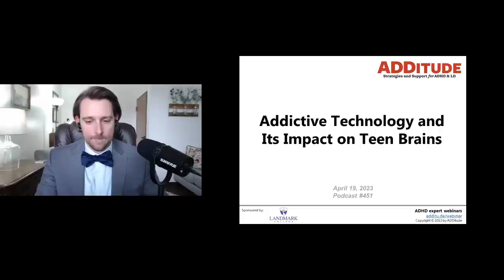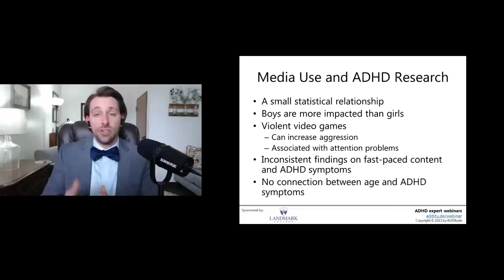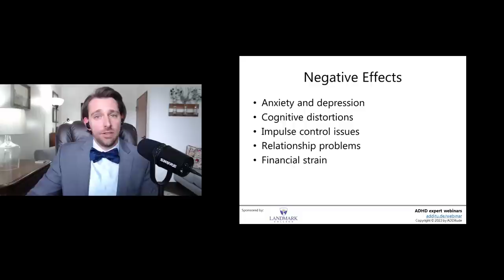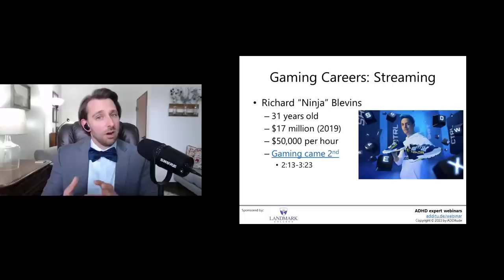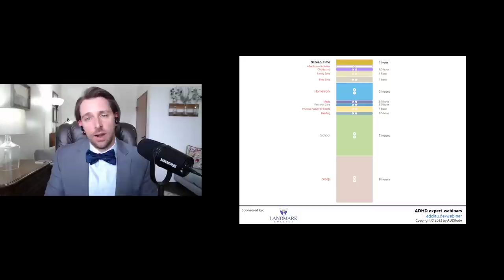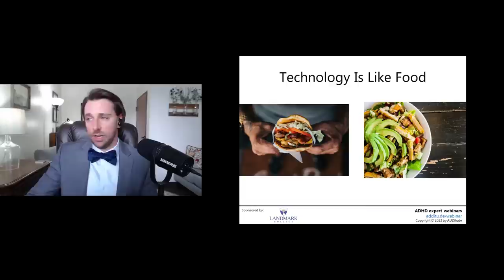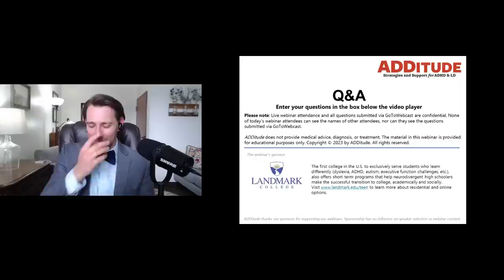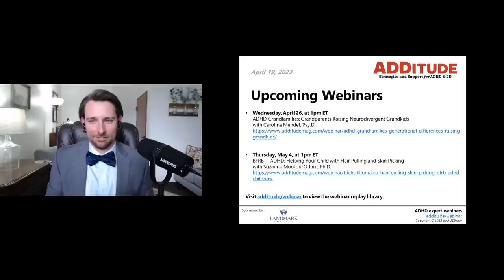Addictive Technology and Its Impact on Teen Brains (with Jeremy Edge, LPC)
In this hour-long ADDitude webinar, Jeremy Edge discusses the appeal of addictive technologies like video games and social media and the problems they present for teens with ADHD. He offers tools and treatment options to address problematic screen use.

4:19 Objectives
5:26 behavior addiction
76:59 media use and what the research shows
11:17 three different gamer profilers: The Escaper, the Achiever, Hard Core Gamer
13:29  10% are at-risk for game play addictions
14:33 criteria for diagnosis of game play disorder
15:59 negative consequences: physically isolating, cognitive distortions, impulse control, relationship problems, finance
18:12 loot boxes and gambling
21:37 benefits of gaming
22:43 careers in gaming
27:44 what parents can do
31:12 transferable motivations
32:35 how much time should kids spend on games?
33:00 make a 24 hour chart of teen's day
34:14 parental triangle
35:48 how social media addiction works, and how to avoid it (creating friction)
36:26 and how to avoid it (creating friction)
37:47 social media research and tips
1:41 if your child has a gaming disorder, what can you do?
42:36 technology is like food metaphor
43:11 resources and references
45:00 Youtube addiction
47:52 Snapchat streaks: gamifying relationships
50:18 is it ok to pull the plug?
52:42 how to help them build good habits

2. Read: WHO Classifies Gaming Disorder As a New Mental Health Condition

3. Read: “How Much Screen Time Is Too Much?”

4. eBook: Video Games and the ADHD Brain